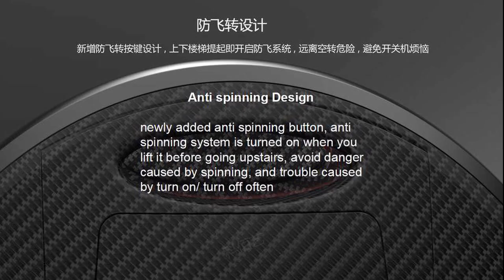English PREVIEW Gotway new MCM5 50km/h 1500W motor Electric Unicycle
Rotating speed: 56km/h
Motor: 1500W 14"wheel
Battery: 84V 210Wh/420Wh/650Wh Sony/Panasonic cell
Load: 100kg max

12cm high and big footrests
14inch anti-slip, resistant tire /more adaptive to road surface, easy to turn
To247 high power Mosfet
Extra bright head-lamp, five modes of memory shinning and cool lamps
Hidden trolley
Anti spinning button, easy lift
Tree-proof ventilation gates + intelligent fans
Super high frequency, more quiet during riding
Bluetooth APP Android, IOS